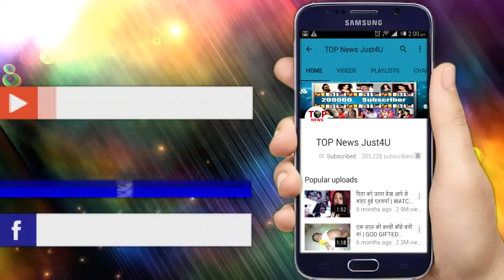Parth Samthan aka Anurag Basu देखेंगे आपको अब इस नये SHOW में